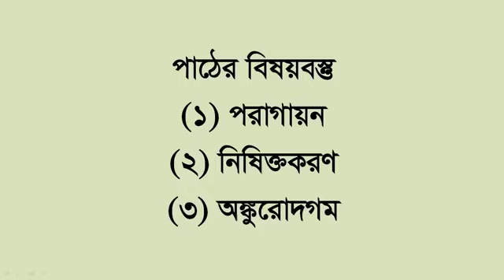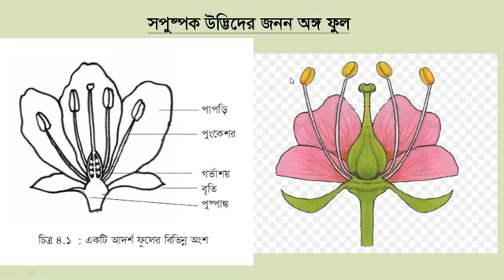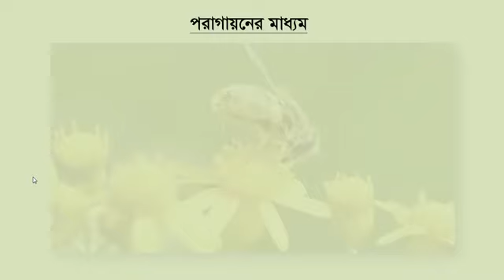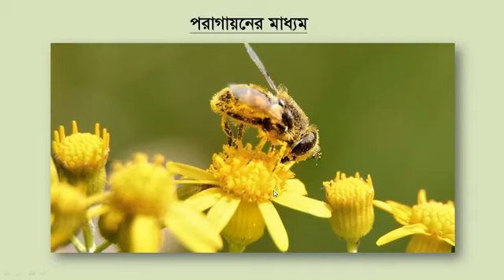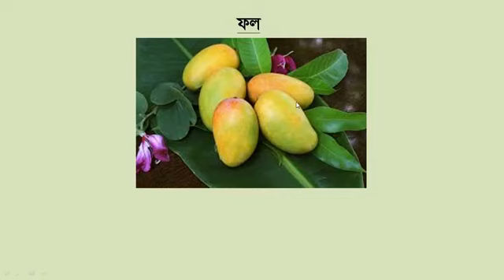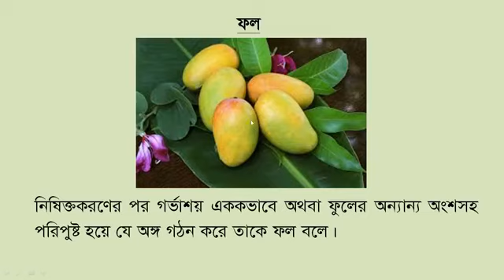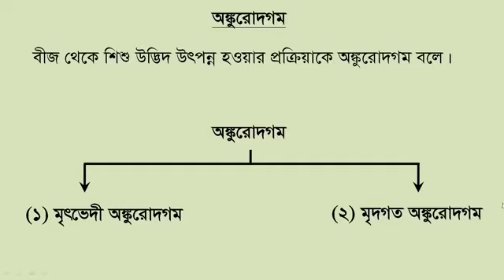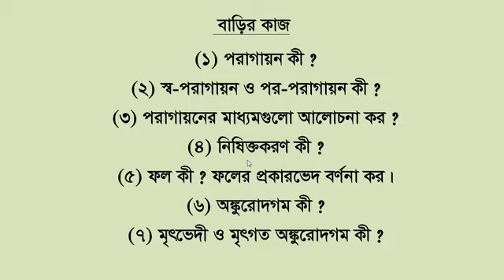Class : 08, Science, Ch : 04, Lec : 02